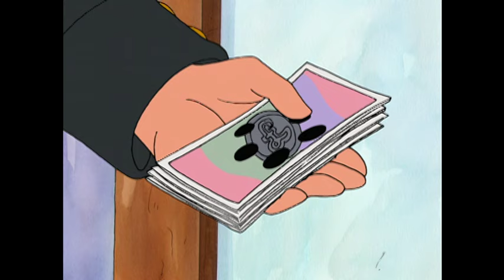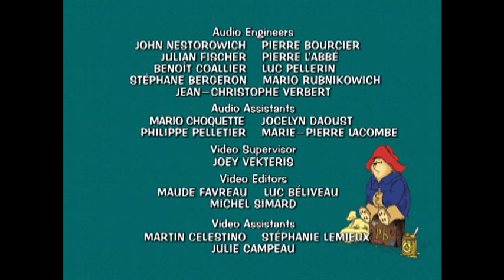The Adventures of Paddington Bear - Corporal Paddington | Classic Cartoons for Kids HD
A Stcky Time // Corporal Paddington // Paddington Buys a Share

Paddington loves cooking shows. // Mr. Gruber and Paddington's car breaks down. // Paddington is swindled into buying some bogus shares for the Portobello Road Oil Company.